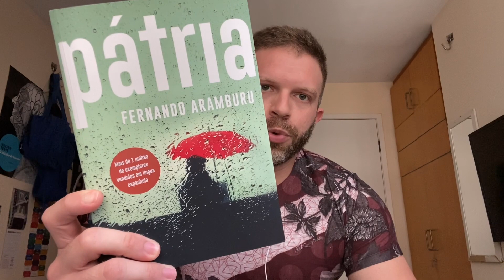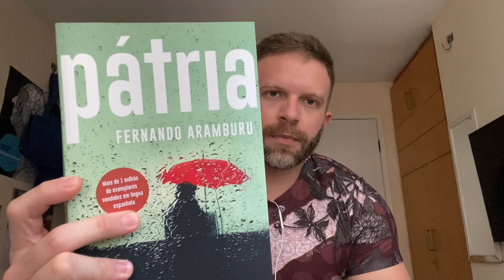#215 - Pátria - Fernando Aramburu - Editora Intrínseca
Fazendo qualquer compra na Amazon por este você ajuda o canal sem pagar nada além do preço que você já pagaria normalmente no site!!!

Se interessou pelo livro?! Adquira aqui pela Amazon